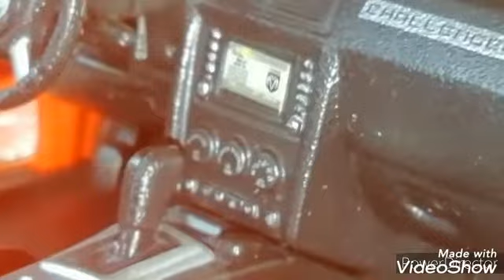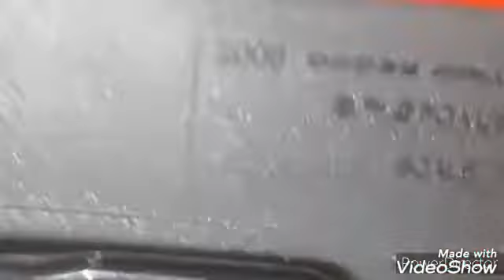Compar macheta de Dodge Chalanger srt 8. Cu masinuta de tabla Mf-309